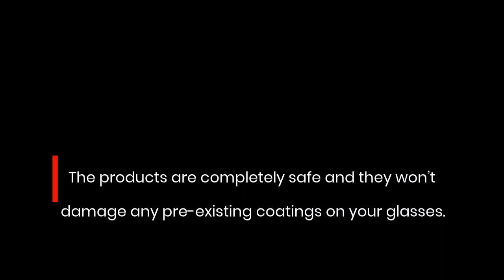C-Clear Has The Best Anti-Fog Gels & Sprays To Keep Your Glasses Clean All Day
Get rid of foggy glasses and safety goggles for good with C-Clear! to check out their anti-fog gel and spray today.